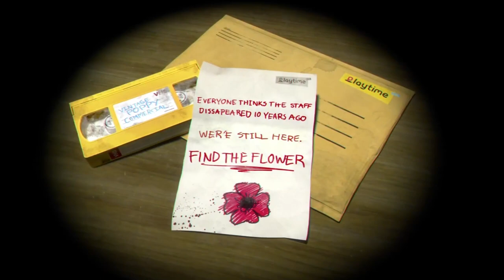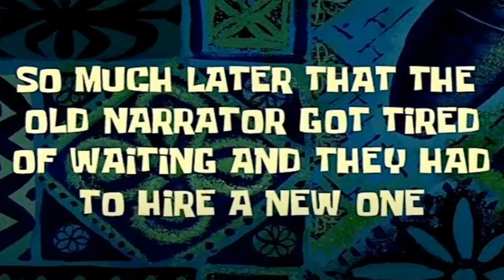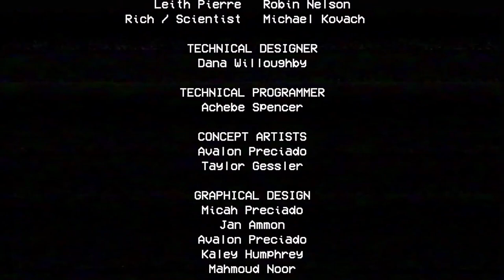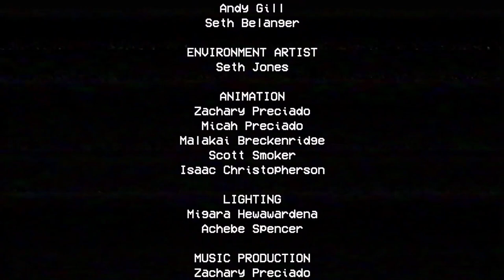Poppy PLAYTIME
poppy playtime is a game where you're an ex employee of playtime co. You go back to a the toy factory which is abandoned at this point but the electricity still works. Your objective is to find the poppy flower that is somewhere dormant in the factory. along the way you find out that the scientists in the factory used biological means to bring the toys to life. In this chapter you are chased by a blue monster named huggy wuggy which was presumably once a human employee that was scientificly turned into a rampaging Monster that has no way of communicating, also you have to solve puzzles to advance. You can find out what happens in this video by watching...